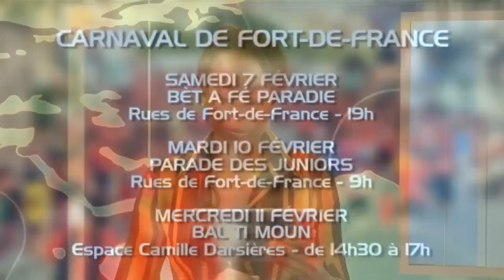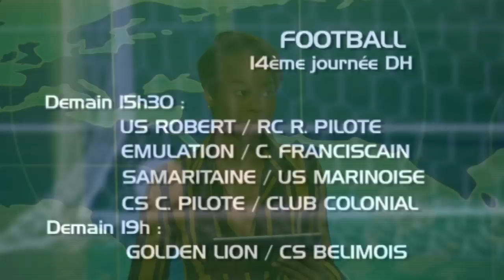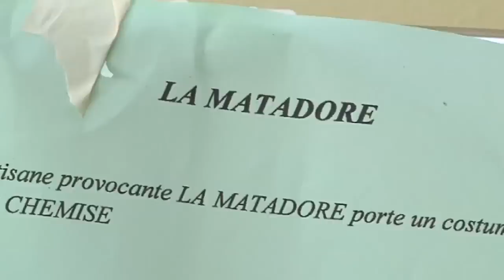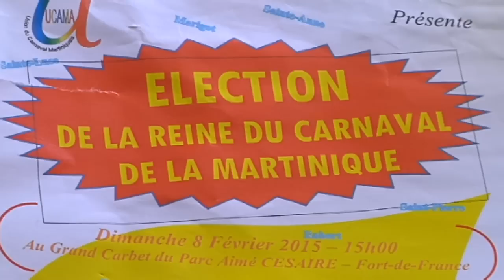Journaldu06Février2015.mp4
Toute l'actualité locale de 19h sur atv.mq